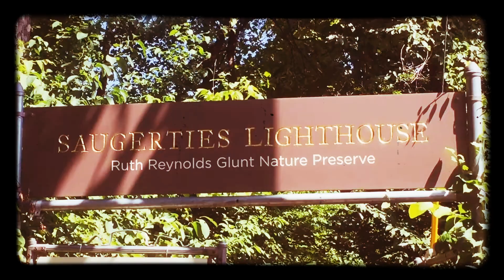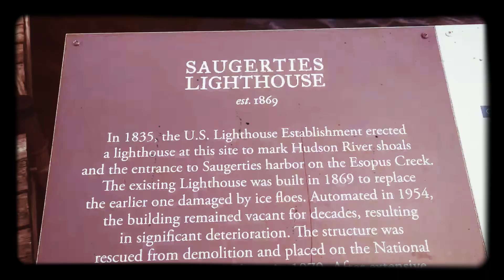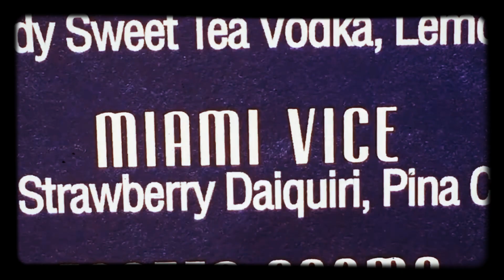1869 Saugerties, NY Lighthouse